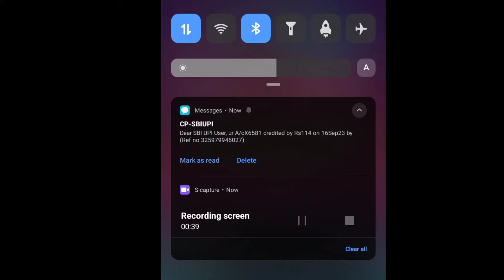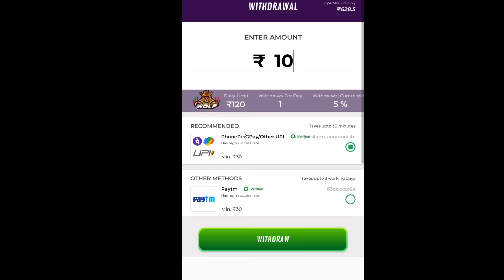FREEFIRE NEW BONY RING EVENT FREEFIRE NEW BONY RING EVENT TAMIL FREEFIRE NEW EVENTS FREEFIRE TAMIL